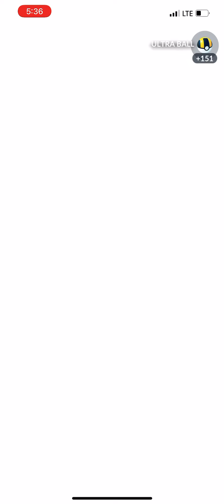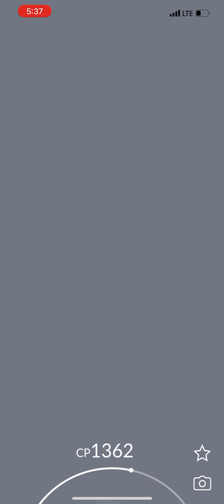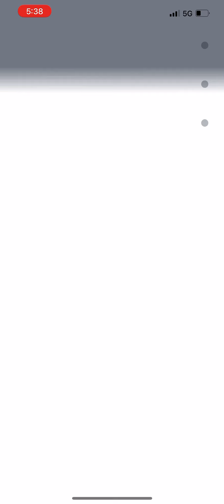30 Days and 151 km Later...FINALLY CATCHING ✨SHINY✨ MEW!!!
This was a tough one you guys.

Hello there friend! Thanks for checking out this video! Feel free to follow me on other social media below!